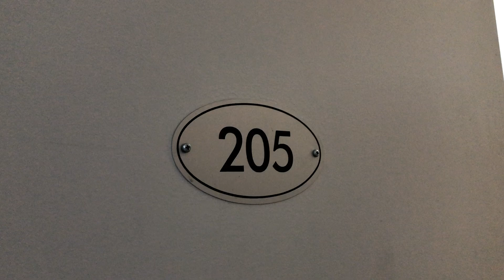FOR LEASE - 205/441 Lonsdale Street